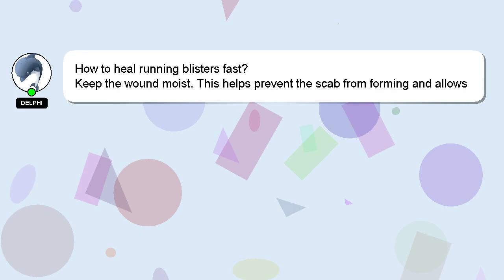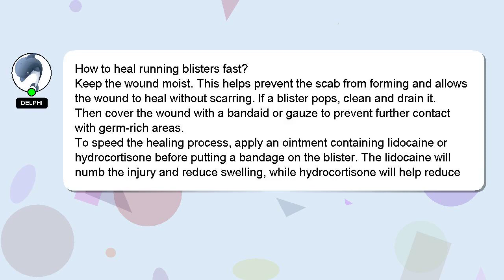How to heal running blisters fast?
Let me give you a quick introduction about myself, Hello there, my name is Delphi. I am available to help you find solutions to your inquiries. - How to heal running blisters fast?

Your answer will be recognized and valued, and I will 'heart' it to show my appreciation.

*2 What we are experimenting :*